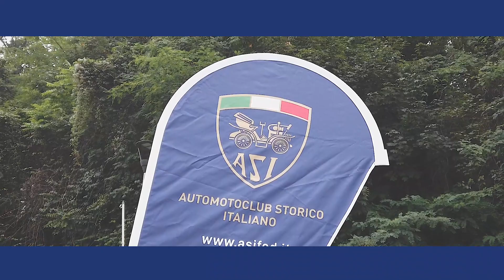ASI WORLD video trailer Puntata 67 del 5 giugno 2023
ASI WORLD video trailer della puntata 67 del 5 giugno 2023:
-GIRO DI SICILIA 2023
-COPPA DELLA PERUGINA
-COPPA DEI GENTLEMEN SARDI
La nuova puntata di ASI WORLD in onda lunedì 22 maggio al 4 giugno su Sky Sport canale 229 MS Motortv, tivùsat canale 55 e Digitale Terrestre canale 68 MS Sport in TUTTA ITALIA
Le repliche TV di ASI World andranno in onda a partire dal giorno dopo la prima messa in onda e saranno visibili tutti i giorni su Sky e Tivùsat!!!
ASI World TV è presente anche su altri canali del Digitale Terrestre:
Sicilia: LCN17 - LCN78 - LCN 214 - LCN 669 - LCN 298
Calabria: LCN77 - LCN78
Umbria: LCN10